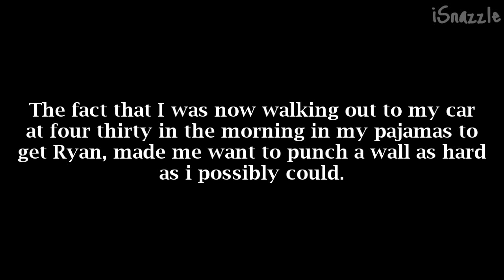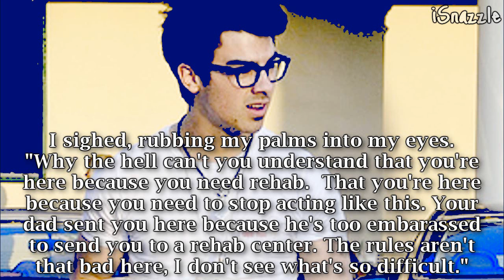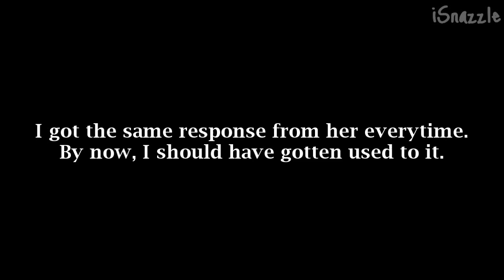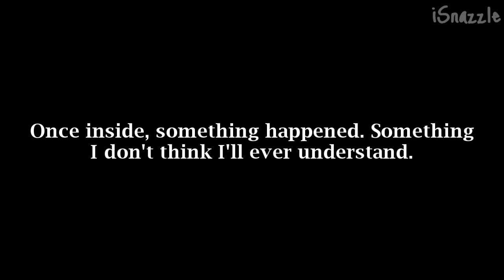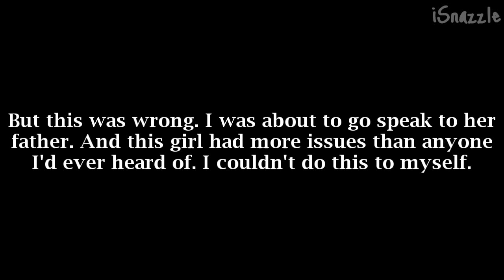Broken // Part Five.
Your mini marathon is finally here! :)